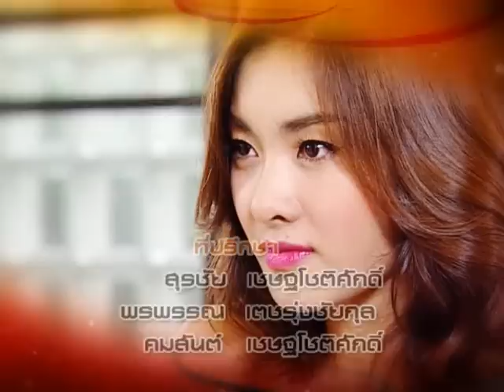ละครน้องเมีย 4/1 ช่อง 8 19-11-55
ละคร"น้องเมีย" รสแซ่บเว่อร์จากผู้จัดไฟแรง เมย์ เฟื่องอารมณ์ นำแสดงโดย อ้น สราวุธ , เอ๊ะ อิศริยา , มด ณปภัช , ใบเตย อาร์สยาม , เจี๊ยบ พิจิตรา , เพชร กรุณพล , แท็ค ภรัณยู ออกอากาศทุกวันจันทร์ - พุธ เวลา 8.00 น. / 11.30 น. / 20.00 น. เริ่มแล้ววันนี้. ทางช่อง 8

,เอ๊ะ อิศริยา,มด ณปภัช,ใบเตย อาร์สยาม,เจี๊ยบ พิจิตรา,เพชร กรุณพล,แท็ค ภรัณยู